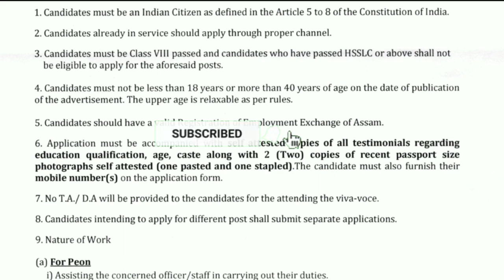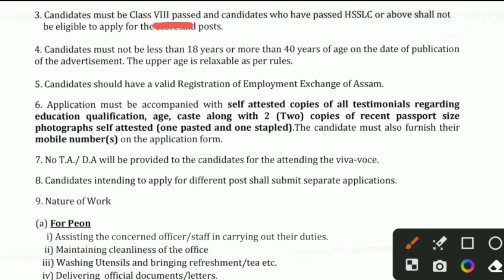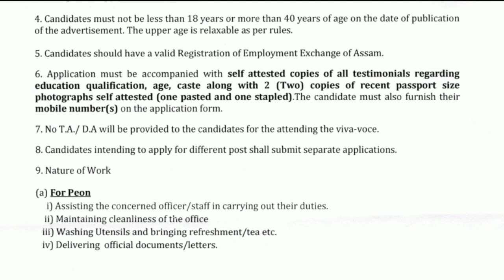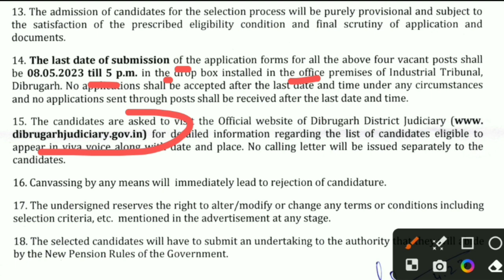Assam Govt Job Direct Vacancy 2023 – 8th Pass Govt Jobs !! No Exam Direct Job !! Assam Career